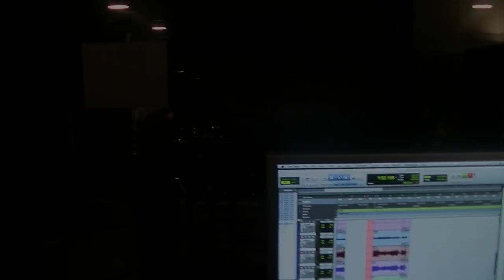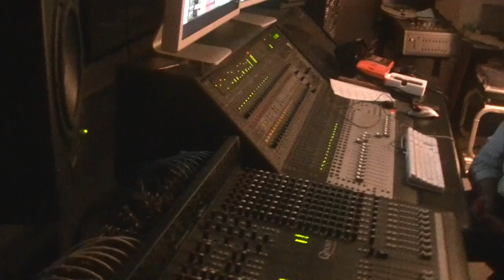Behind the glass with: Andrew Roulston & David Ford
A inside look at how Andrew Roulston & David Ford engineer a live sound session for Prof.K  Enjoy!

Musicians:

Matt Campbell - Bass guitar

Malik Henry - Drums

Donnie Coleman - Piano

Spencer Edgers and Eric Montague - Saxophone